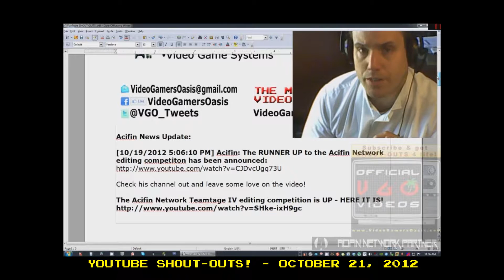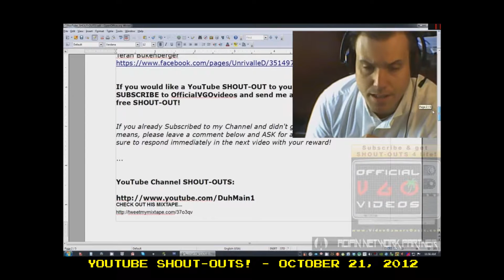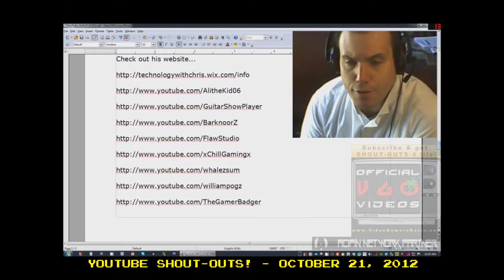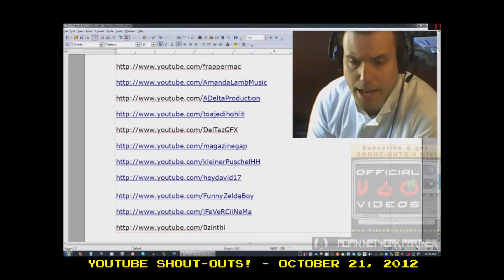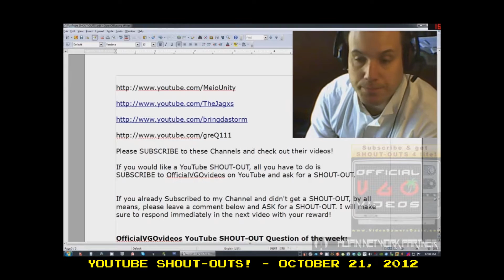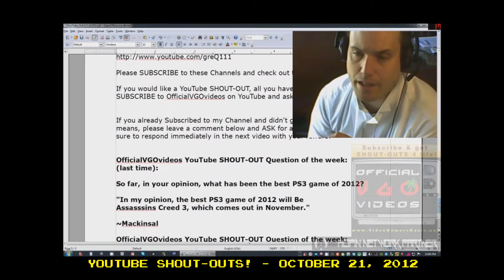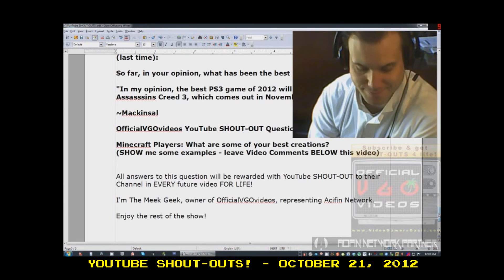Minecraft Gameplay - V.G.O. Magic Kingdom - October 26, 2012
Watch me learn to garden and build a castle on a mountain.

next video!

"The Nature of Our Minds" - Hardstyle Intro / Finale by:
Teran Bukenberger

Soundtrack by:

Jake Miller - Hold On (Feat. Hi-Rez) (Official Music Video)

Video Directed & Produced by Martin & Oscar Ubilluz (Mu2 Productions)

Acifin have already gained written permission for you to use this song in your video projects. If you are partnered within the Acifin Network, you may monetize this song. If you're partnered with any other network, you must gain your own written permission.

Why can you trust The Music Dungeon? All operations on this channel are handled by Acifin staff, we will never upload a song on here that we don't have written permission for you to use.